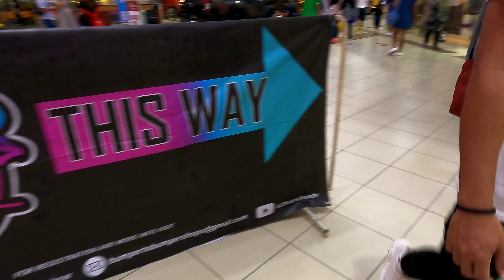Bumper to Bumper carshow